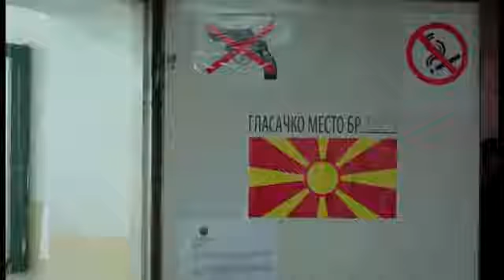Maqedoni: Votimet pa probleme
Raundi i dytë i votimit për zgjedhjet presidenciale dhe zgjedhjet e parakohshme parlamentare në Maqedoni.